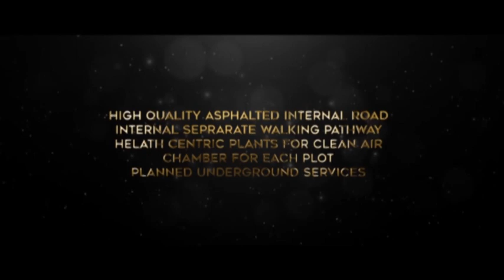Suddi Samaya News Bidar 06-09-2021